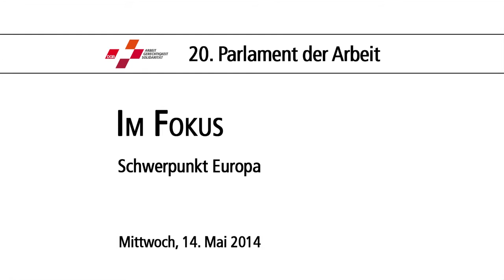Im Fokus: Schwerpunkt Europa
Der vierte Tag des 20. Bundeskongresses stand ganz im Zeichen Europas: Nach der Rede der Generalsekretärin des Europäischen Gewerkschaftsbundes Bernadette Ségol diskutierten sieben Europäische Betriebsräte Mitbestimmung in Europa.